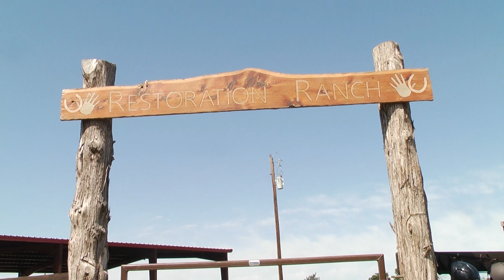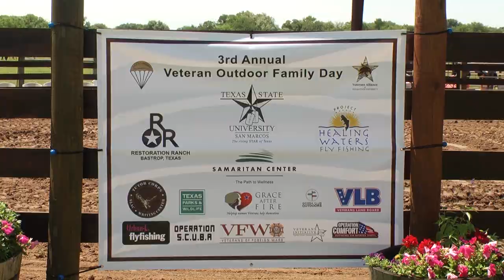The Gift Of A Horse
A documentary on how the gift of a horse can leave an incredible impact on our veterans and the community. Created by Nathalie Iglesias and Missy Grollnek.